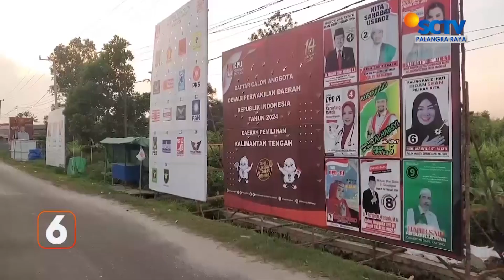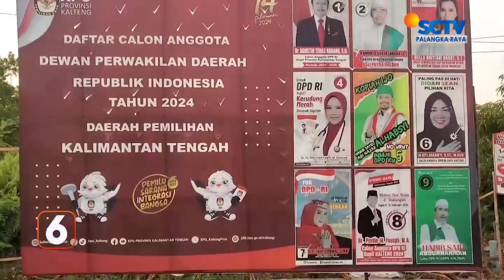KOTIM - BAWASLU MENGAJAK MEDIA MELAWAN DISINFORMASI